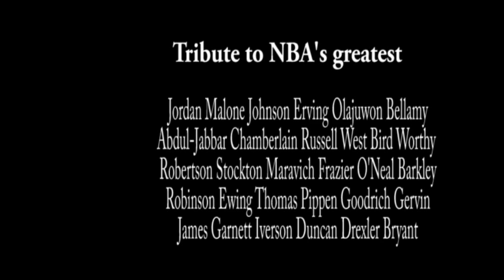Tribute video to NBA's greatest legends